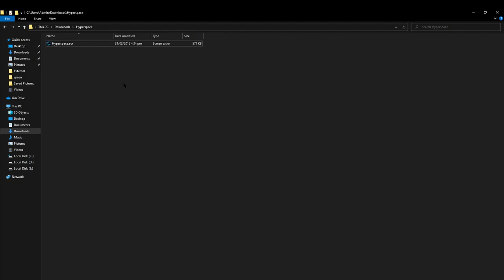Hyperspace (Remastered 4K 60FPS)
this time it is actually 4K 60FPS

Programs Used:
Waifu2x-Extension-GUI (for video scaling to 4K)
Flowframes/RIFE (for video interpolation to 60FPS)
GIMP (for the 1440p thumbnail)